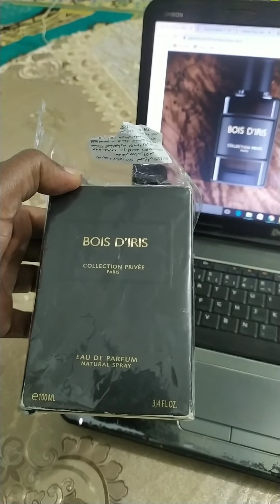مراجعة عطر بوا دي ايريس جيبارليس فرنسا Review bois d'iris geparlys private collection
مراجعة عطر بوا دي ايريس جيبارليس فرنسا Review bois d'iris geparlys private collection best alternative to tom ford tuscan leather

perfume,bois d'iris,perfume review,bois d'argent,bois d'iris review,bois d'amande perfume review,perfume collection,fragrance review,review,bois d'ore review,parfum,daniel josier bois d'iris,perfume revie,iris perfumes,geparlys bois d'iris,bois d'ambrette revieew,van cleef & arpels bois d'iris,cedre atlas perfume review,van cleefs & arpels bois d'iris,santal blanc perfume review,van cleef perfumes review,orchid leather perfume review tuscan leather,tom ford tuscan leather,tom ford,tom ford tuscan leather review,tuscan leather review,tom ford private blend,tuscan leather tom ford,tom ford private blend tuscan leather,tom ford tuscan leather fragrance review,tuscan leather by tom ford,tom ford fragrance,tom ford fragrances,tom ford (fashion label),leather,tom ford tucan leather,tom ford tuscan leather intense,tom ford perfumes,tom ford tuscan leather intense review,tom ford reviewلطافة#geparlys dior idol intense intense parfum parfum الجزائر#دولة الإمارات العربية# أفغانستان#باكستان#بهوتان#جمهورية كوريا الديمقراطية# الشعبية#تيمور الشرقية#فلبين#جمهورية كوريا#كمبوديا#لاوس#مالديف#ماليزيا#منغوليا#بنجلاديش#ميانمار#النيبال#اليابان#سرىلانكا#تايلاند#برونىسنفافوراالهند#اندونيسيا#فيتنام#المتحدة#عمان#مصر#فلسطين#البحرين#قطر#الكويت#لبنان#ليبيا#موريتانيا#المغرب#العربية السعودية#السودان#تونس#تركيا#سوريا#اليمن#العراق#ايرانل#الاردن#
لطافة#geparlys dior idol intense intense parfum parfum الجزائر#دولة الإمارات العربية# أفغانستان باكستان بهوتان جمهورية كوريا الديمقراطية# الشعبية#تيمور الشرقية#فلبين#جمهورية كوريا#كمبوديا#لاوس#مالديف#ماليزيا#منغوليا#بنجلاديش#ميانمار#النيبال#اليابان#سرىلانكا#تايلاند#برونىسنفافوراالهند#اندونيسيا#فيتنام#المتحدة#عمان#مصر#فلسطين#البحرين#قطر#الكويت#لبنان#ليبيا#موريتانيا#المغرب#العربية السعودية#السودان#تونس#تركيا#سوريا#اليمن#العراق#ايرانل#الاردن#intense